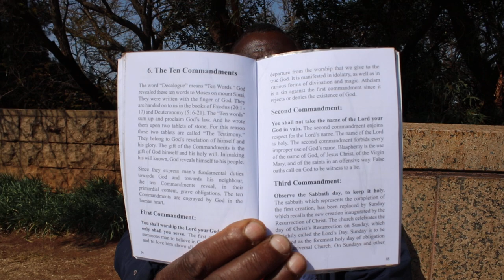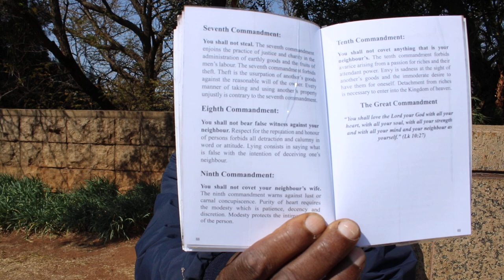(1of4) 42 FALSE teachings of the WORLD! 10 commandments were changed by a church +144 000 myth bust!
(1of4) 35 FALSE teachings of the WORLD!.Do not believe every spirit; test&see! TRUE or FALSE?
The Bible 10 commandments were changed by the Roman Catholic Church. Proverbs 14v12; "There is a way which seemeth right unto a man, but the end thereof are the ways of death".
Tradition and commandments, commandments come from God, traditions will never earn your any salvation.
"If any man will come after me, let them take up their cross and follow me". Matthew 16v24.
Two types of commandments in the Bible 1. Moral law - it does not stop to work. The moral laws are written in stone by the finger of God, they are not to be  changed or delteted. God will use these when He judges the whole world.
2. Ceremonial laws or sacrificial laws are the one Moses had written in a book and they kept that law on the side of the ark. The ark contained the 10 commandments of God which, apparently,  have been changed by a church organisation. They removed the second command and split the 10th commandment so that they law will still appear to be 10 in number. That is trick in order for people not to see that they laws are now, fewer!!
1. CHANGING OF THE 10 COMMANDMENTS OF GOD. The Roman Catholic Church changed the 10 commandments of God. Check it out in the learning book called the Catechism. The second law of you shall not make for yourself idols and bow down them was taken off the law. By taking out one law, they made sure that the laws remained 10 in number by doubling up on the 10 commandment (Exodus 20v17) which talks of ‘you shall not covet’. The Bible has a prophecy which prophesized that a kingdom of a church organization will try to change the times (the time a day starts) and the law (Daniel 7v23-25) of God. Please watch this video to the end to understand!
2. Money is not a guarantee that you have been blessed by God. Money is there to help people to go through the world. It is a false teaching to say that money is a means of salvation! Haggai 2v8 says, ‘The silver is mine, and the gold is mine’, says the LORD of Hosts!
3. Money cannot enable anyone to be forgiven of their sins. A man is born once and thereafter, die. There is no chance to repent in death! (Hebrews 9v27). A church tells its people to give money so that those people who had died can have their sins forgiven. It is a false teaching!
4. Other people think that money is so powerful and that they can buy God with it! A total lie! When it comes to church elections, people tend to choose those who have the money, that’s wrong! In Acts8v18-22; ‘..Peter said to him, ‘Your money perish with you, because you thought that the gift of God could be purchased with money..’!
5. It is a false teaching to say that ‘giving is like breathing’. One presenter said, ‘if you do not give, you will die’. There is nothing like in the World of God. Giving is a freewill by God!
6. It is a false teaching to say that 144000 is a number representing the Jehovah’s Witnesses. They short read it, they need to read further than Revelation 7v7, and they need to read verse 9 too! Voila!!